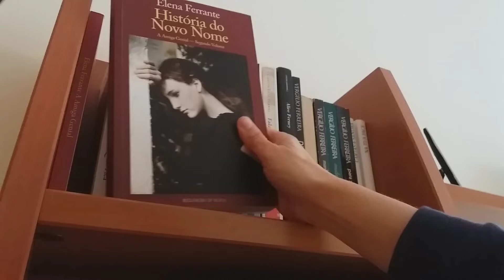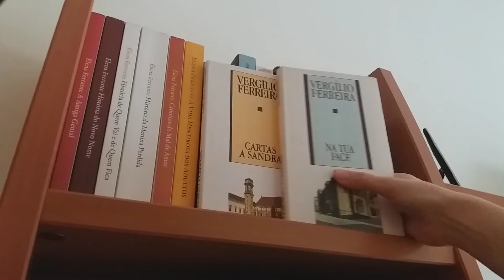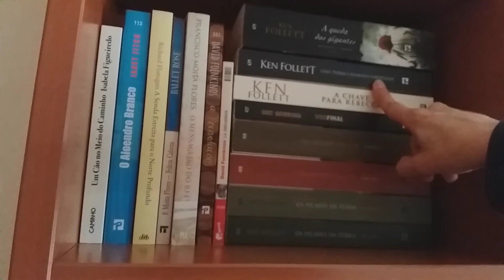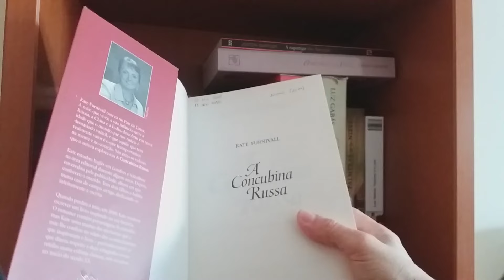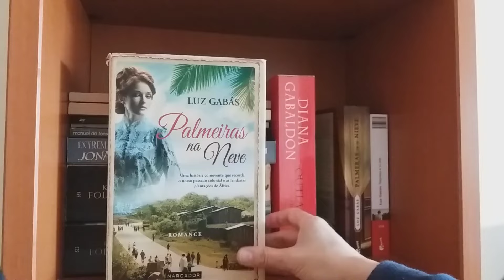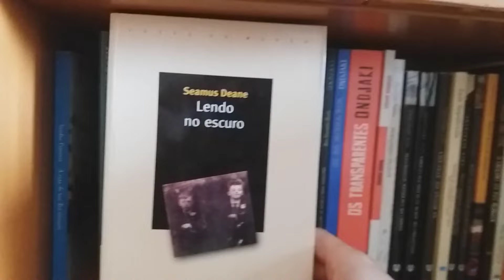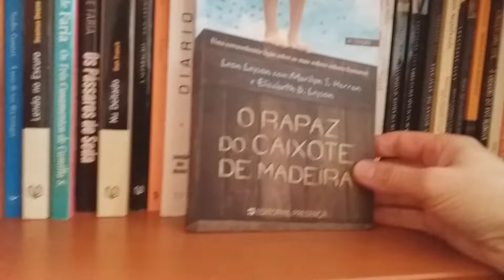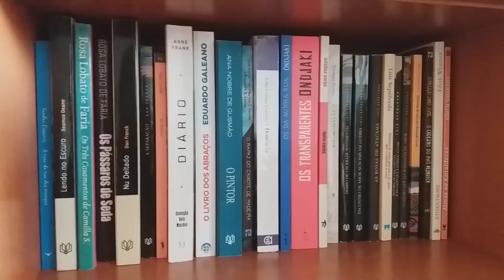AS MINHAS ESTANTES | Mais uma estante cá de casa (PARTE 3)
Muitos meses depois, trago-vos a prometida terceira parte do périplo pelas estantes que abundam cá em casa - esta é a estante do nosso quarto e abarca o resto da letra F, 4 obras da letra G e uma prateleira de miscelânea!
Desfrutem! E comentem!